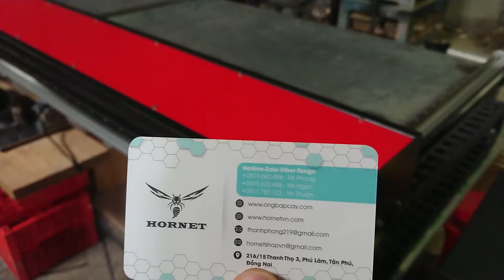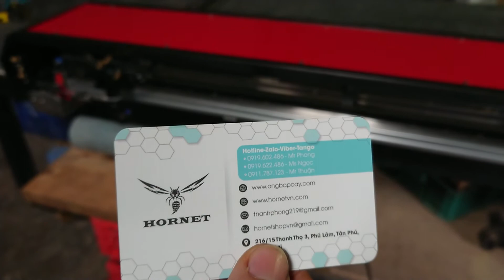Máy laser co2 có trục xoay 40w